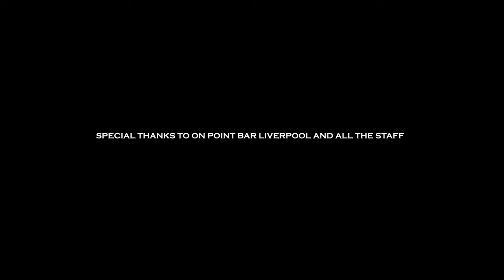Drinks With Em J Episode 5 Dave Faulkner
Interview with Liverpool's UFC, MMA and wrestling legend Dave Faulkner on the chat show, Drinks With Em J